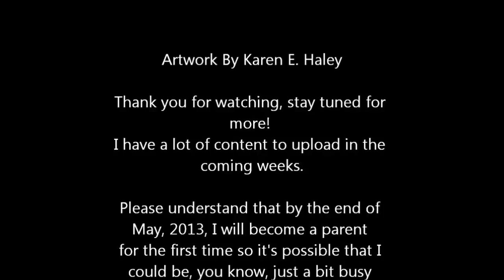Copic Marker Speedpaint: Eleanor and Manuel Part 1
TRADES ARE CLOSED, sorry.
Manuel is a Shiny Gallade gijinka, I forgot to mention that. This is why his hair is blue instead of green! No one seems to have noticed that yet but I thought I should make note of that little detail.